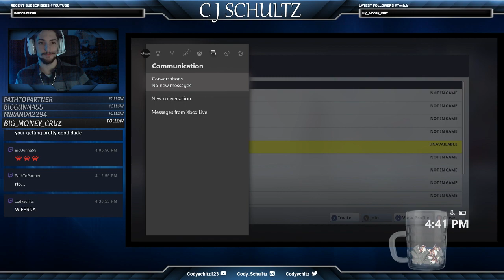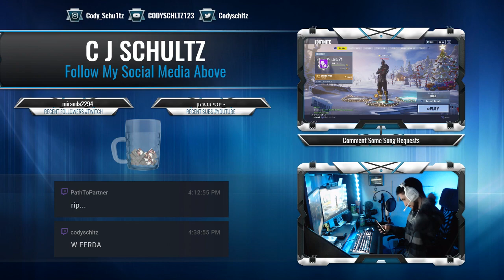Solo Win Not having to leave my drop spot!